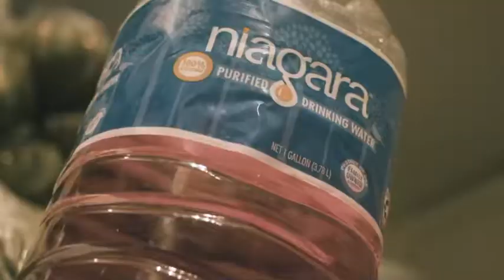Sloppy Joe & GoGetta KB "Transport" (Official Music Video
Sloppy J and GoGetta KB release the video to their latest single "Transport," directed by In Da Cut Productions.